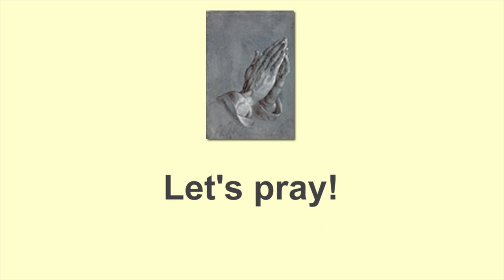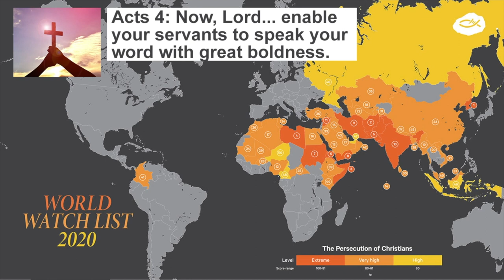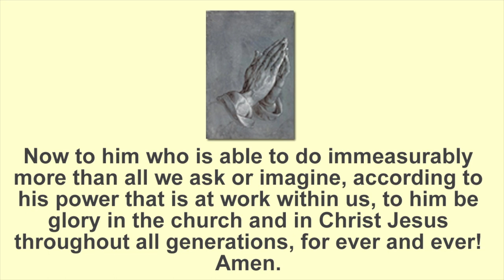Burniston Virtual Service - 26th July 2020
- Welcome - Andrea Smith
 - Bible Reading: 2 Timothy 1:1-8 - Jenny Hartley
 - Kids Corner - The Cooper Family (for kids of all ages)
 - Talk: Thanksgiving & Encouragement - Rev. Pam Ward
 - Time of Prayer - Bruce Clark